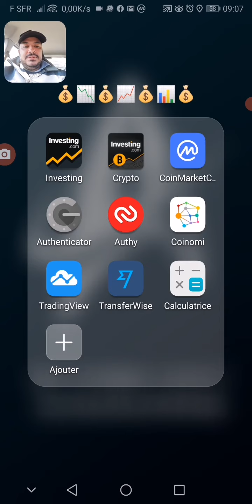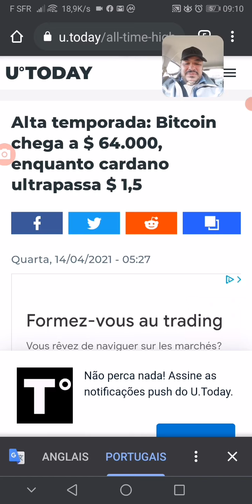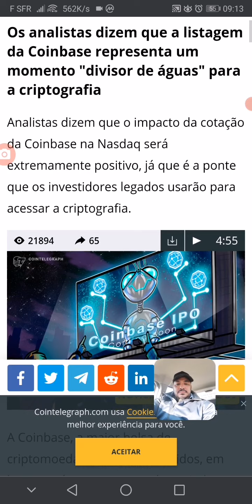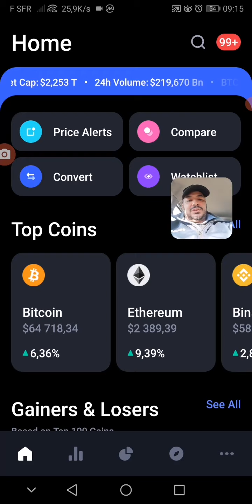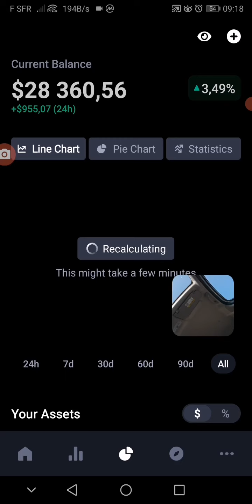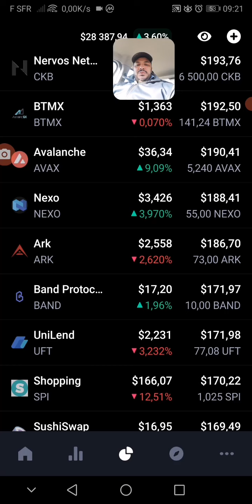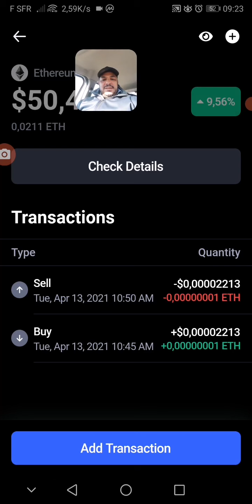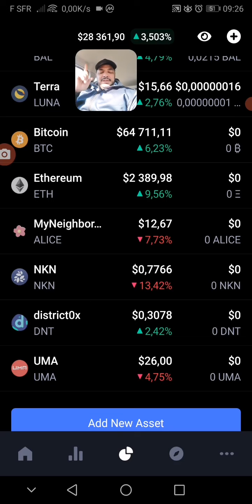AS CRIPTOMOEDAS NÃO ESTÃO SUBINDO DE PREÇO ENTENDA ESSA MINHA AFIRMAÇÃO! BAMCOHOLDCRIPTO REFLEXÃO!!!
Bom dia galera!

Pequeno video fazendo uma reflexao sobre os parametros da crise atual sanitaria e financeira!

Pesquisa sobre a zimbabu

🏦 BAMCo CRIPTO HOLD 🏦

Para selecionar os links use o google lens :)